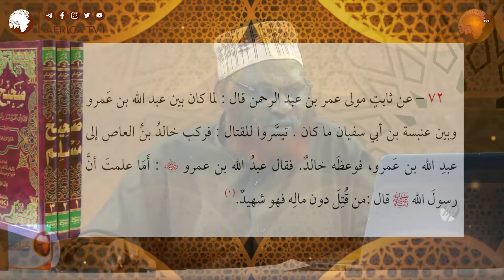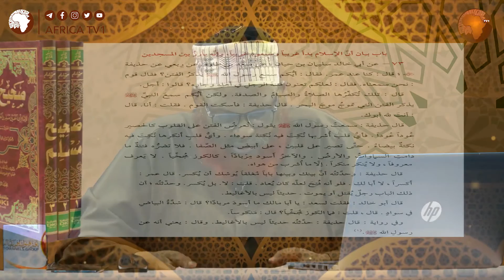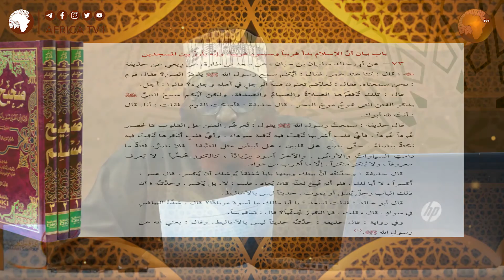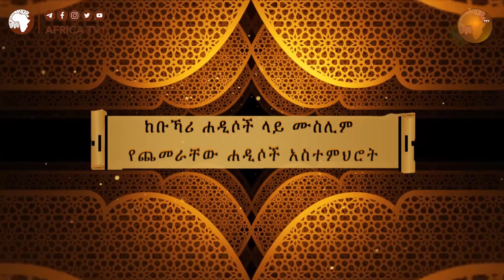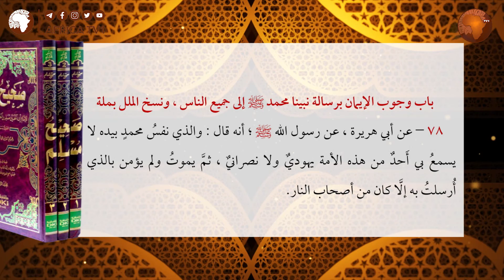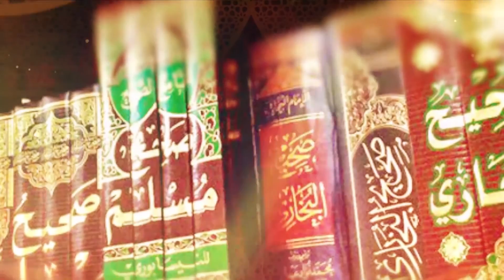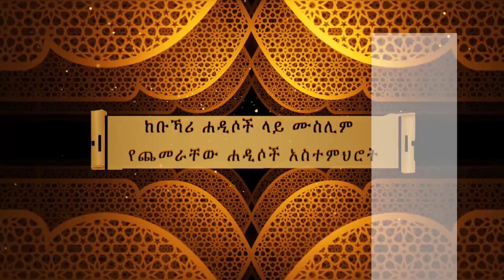ሙስሊም በቡኻሪ ላይ የጨመራቸው ሐዲሶች | ሐዲስ 71 - 78 | በሼይኽ ሙሀመድዘይን ዘህረዲን ኸሊል | አፍሪካ ቲቪ | Africa TV1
አፍሪካ ቲቪ
የሕይወት ጎዳና
ናይልሳት | 11554 V | 27500